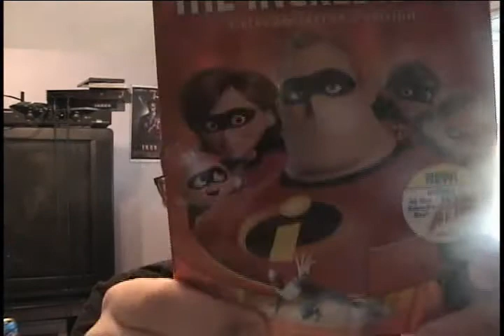The A-List: The Incredibles Review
Once again, it's Anticpation Friday and to get ready for the release of Megamind, here's a review for another animated superhero flick, The Incredibles.  If you've seen it, give your opinion!